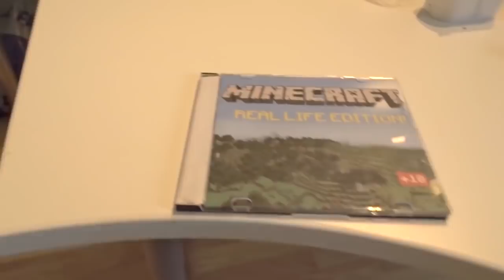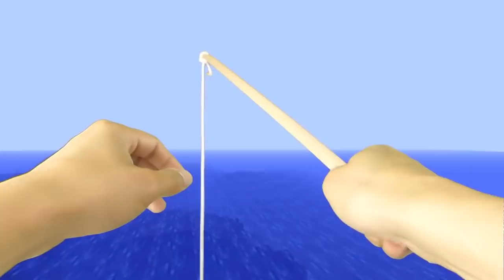REALISTIC MINECRAFT IN REAL LIFE! - IRL Minecraft Animations / In Real Life Minecraft Animations